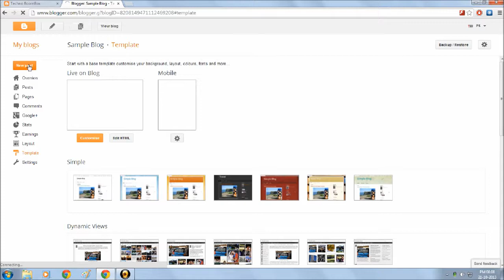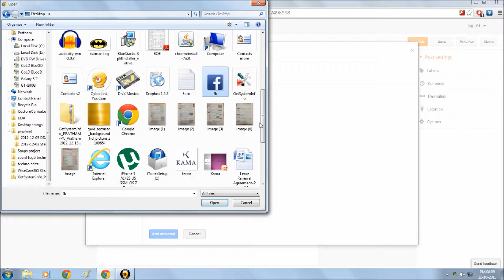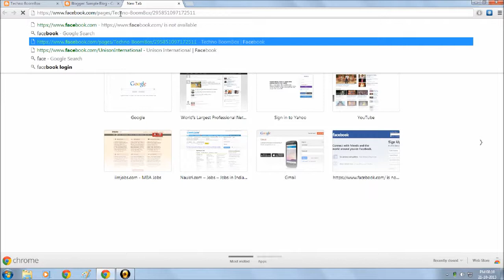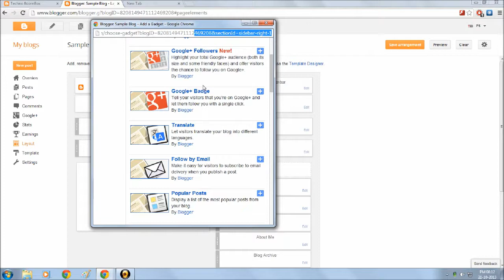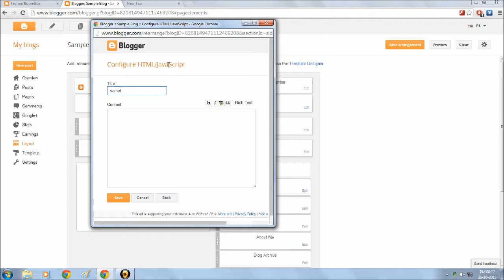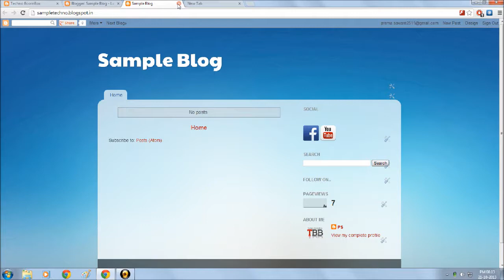How to add social networking buttons to blogger sidebar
How to add social media buttons to blogger sidebar.
Simple,quick and easy.